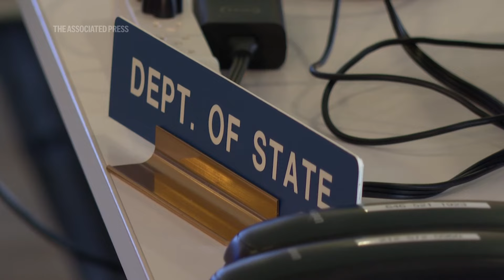Rare glimpse into security measures in place for UN meeting of world leaders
Deep below the United Nations headquarters in Manhattan, where more than 140 world leaders are set to gather for next week’s General Assembly, the people charged with keeping them safe are preparing for what they call a National Special Security Event. (AP video: Joseph B. Frederick).